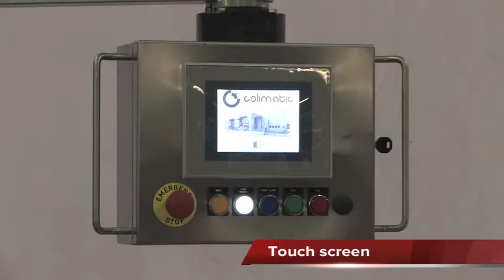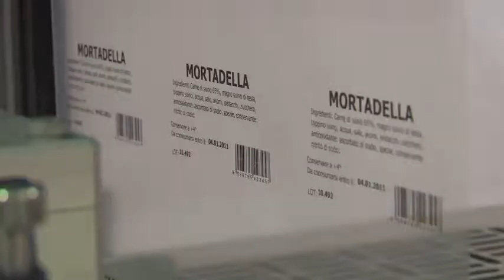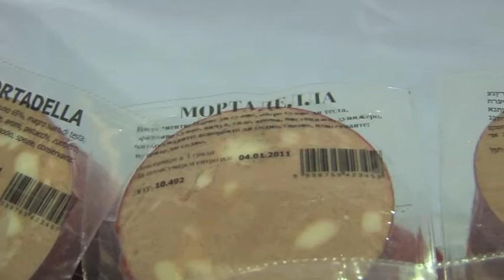Colimatic THERA 650 Thermoforming horizontal rollstock packaging mortadella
Thermoforming horizontal rollstock  FFS THERA 650 featuring packaging mortadella
Touch screen,  Alfa thermal transfer printer, bottom twin reel holder, adjustable loading area, two reel holders, wide printing ribbon head, support for triple index, steam shrink chamber, cross cut guillotine chamber, motorized longitudinal cutting, artwork setting